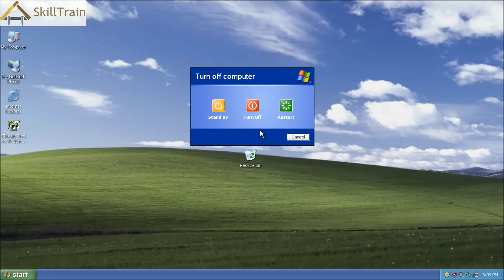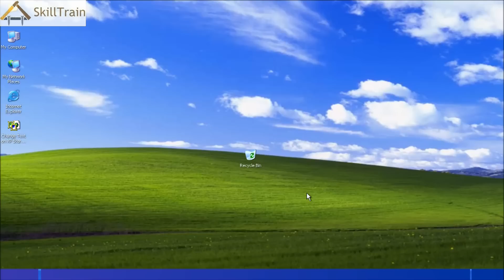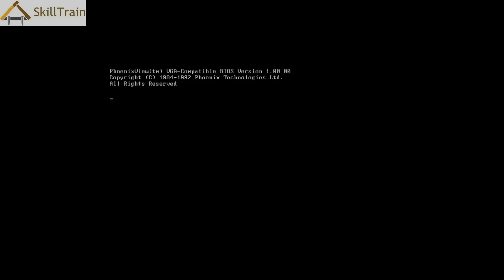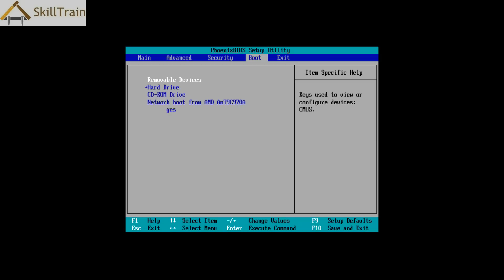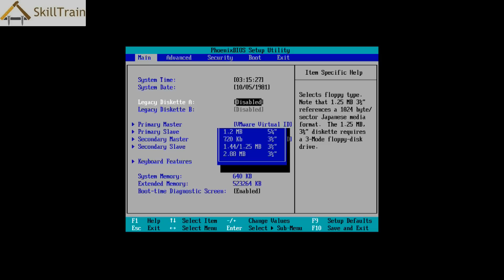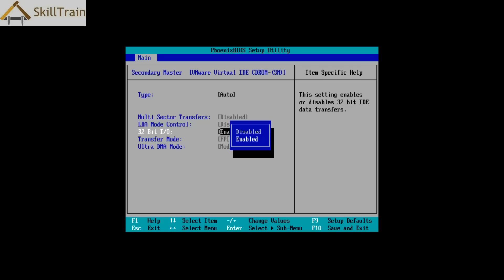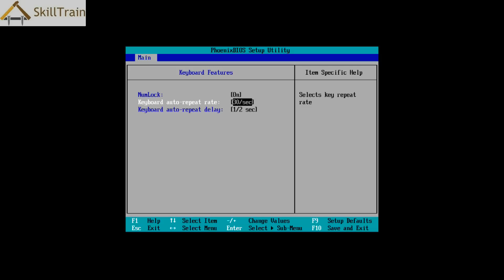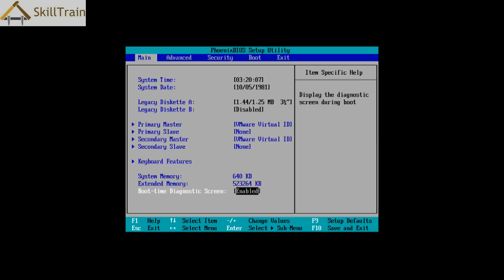Introduction to the BIOS of a Computer (Part-1) (Hindi) (हिन्दी)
In this video you will be introduced to the BIOS(Basic Input/Output System) of a Computer. This time in the Computer Hardware Context.
इस विडियो में आप BIOS (Basic Input/Output System) से परिचय करेंगे।